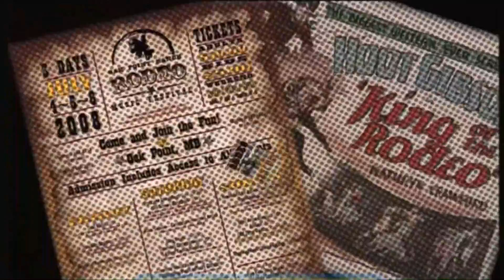Галилео. Родео 🐴 Rodeo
Нам кажется, что лошади ведут слишком вольготную жизнь с той поры, как их распрягли и отцепили плуг. Так давайте чего-нибудь ещё придумаем на их лошадиную голову!

Редактор сюжета: Валерия Галиуллина